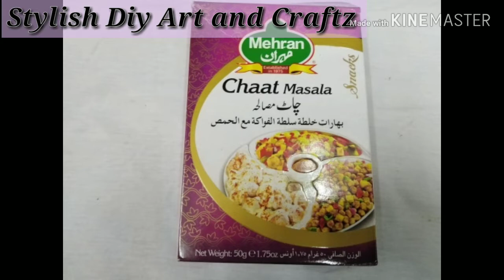Spicy and Tasty Bhelpuri Chat|Indian Street food Bhelpuri|How to make Bhelpuri at home with Subtitle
Hii dears 😍

In this video iam showing you how to make quick and easy bhelpuri at home

Ingredients..

Puffed rice
Sweet Chutney
Green Chutney
Onion-1
Tomato-1
Coriander leaves
Sev
Lemon
Carrot
Paapdi(If u don't have u can use tortillas instead)
Roasted Peanuts